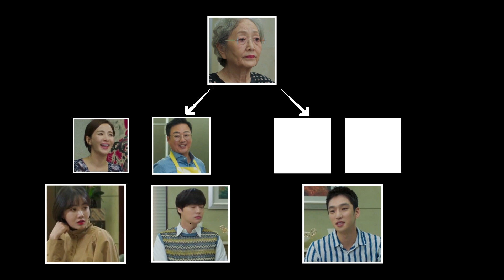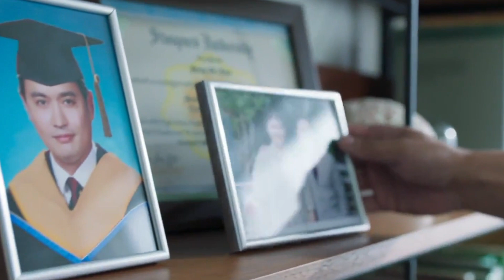Part-1 I Multi Couple Love Story I Full Romantic Comedy Korean Drama Expllain (हिन्दी में)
This video is part of the "Love With Flaws" Korean Drama Series.

Love With Flaws (हिन्दी में)
All Parts link 👇

(1)Written & Edited by : Vivek Kumar
(2)Narrated by : Aditi
(3)Background Music: Unkown
(4)Video Footages: Love with Flaws
(5)Find us
       5.1. Facebook- iamProjectOtaku
       5.2. Insta- iamProjectOtaku

Tags,

Rom com Drama explained in hindi,
Asian movie story explanation in hindi,
Dramas and movies reviews in Hindi,
Project Otaku explain,
Project Otaku explain korean dramas,
Project Otaku explain korean dramas storys in hindi,
Korean movies review, reviews dramas,
Love With Flaws Korean Drama,